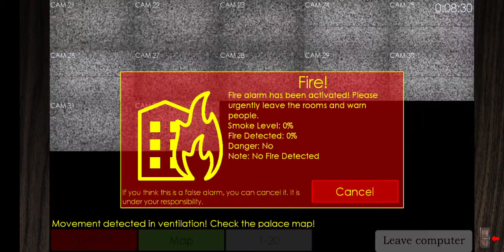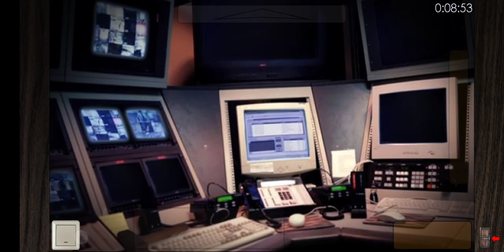FNwFroggy 2(v2.1)Endless Night New Record